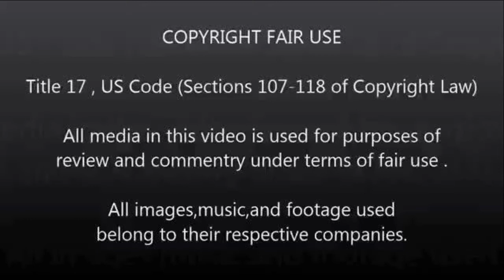RecallReviews- URDA THE THIRD REICH REVIEW (re-upload)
THIS IS FOR COMMENTARY AND REVIEW PURPOSES IN A SLIGHTLY COMEDIC FASSION!!! Urda the third reich is owned by Romanov Higa and Romanov Films. it is also licenced by Media lasters/ Anime Works. Gungrave is owned by Yasuhiro Nightow, Red Entertainment, Sega, Activision.